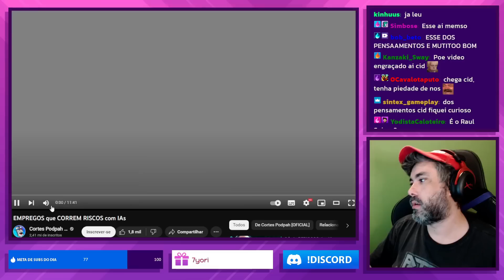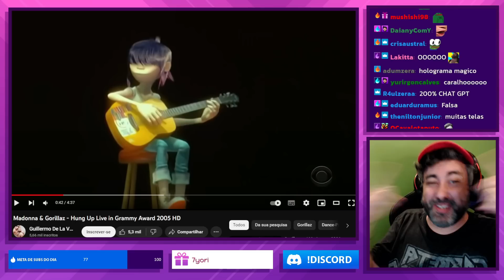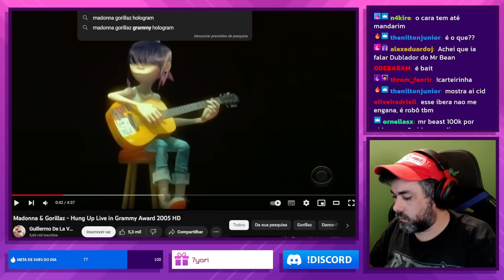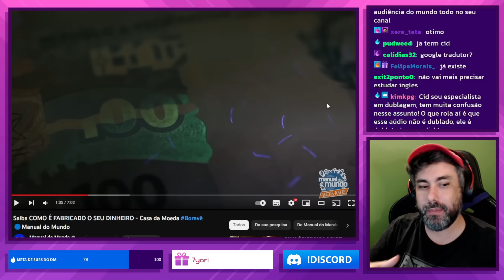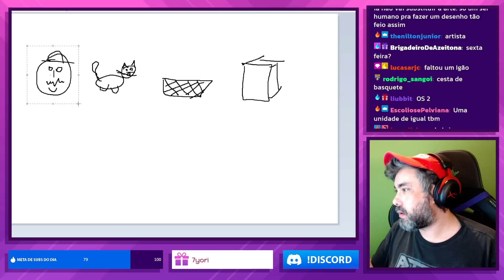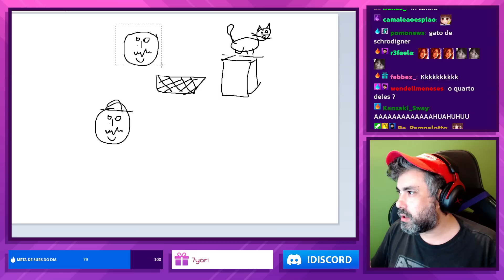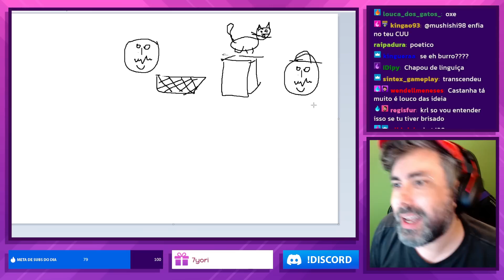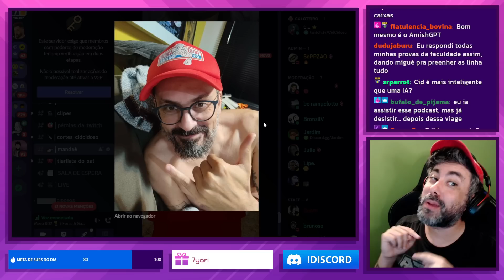REAGINDO: IGÃO, MÍTICO, UM GATO, UMA CAIXA E UMA CESTA (CASTANHARI E CAUÊ NO PODPAH)